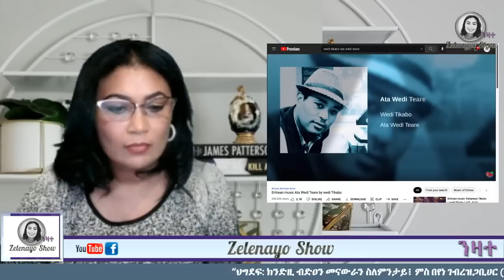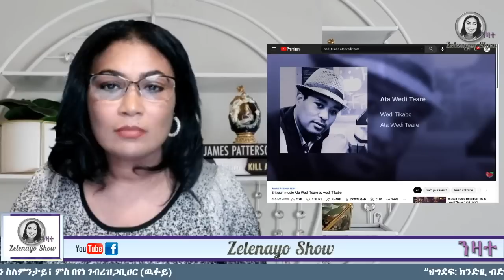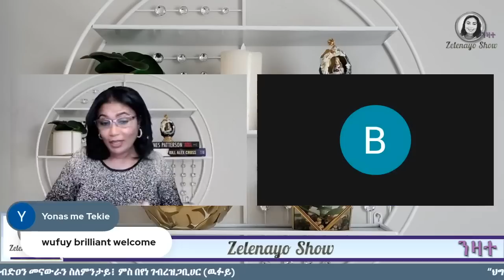ATV: ' ህግደፍ ክንድዚ ብድዐን መናውራን ስለምንታይ?` ዝርርብ ምስ በየነ ገ/ዝጊኣቢሄር (ውፉይ) - ዘለናዮ ሸው፡ ዮዲት እምባየ